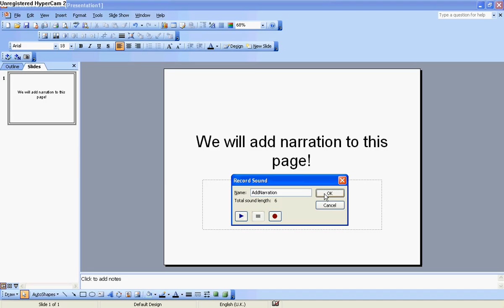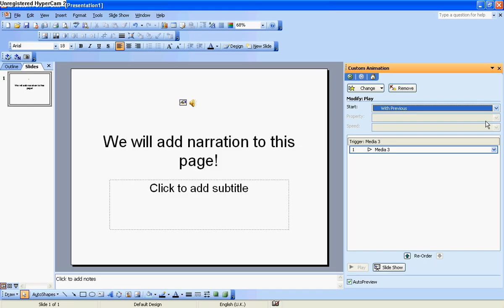Presentations: 17 Adding Narration On Click